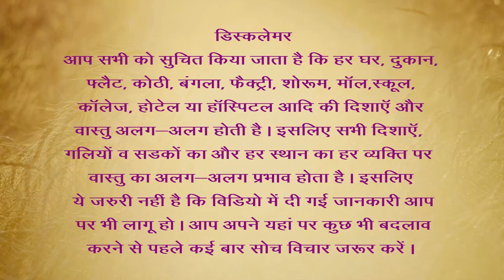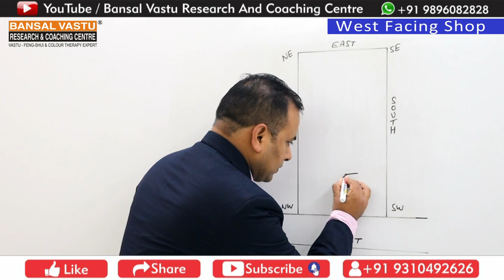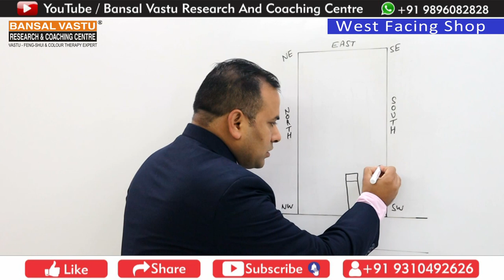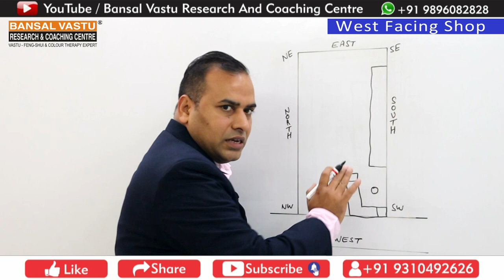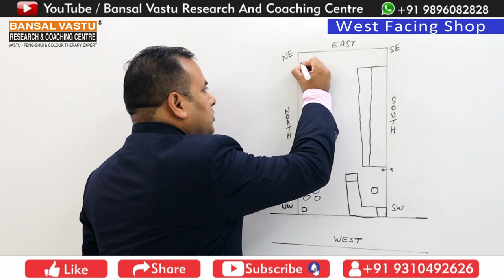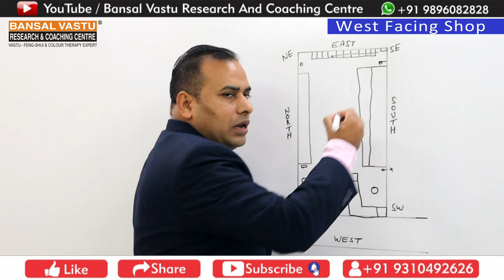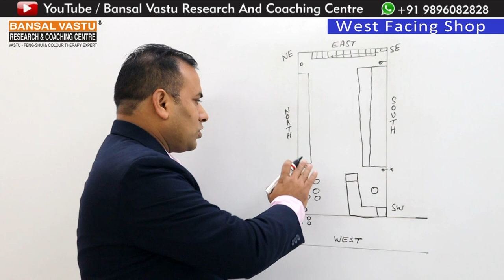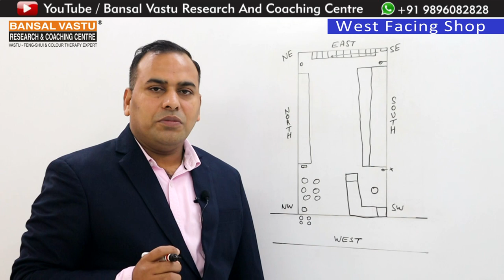How to increase your sale in your West facing Shop ? Bansal Vastu | Dr. Vipin Bansal +91 9896082828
New setup for West facing Shop / Showroom .